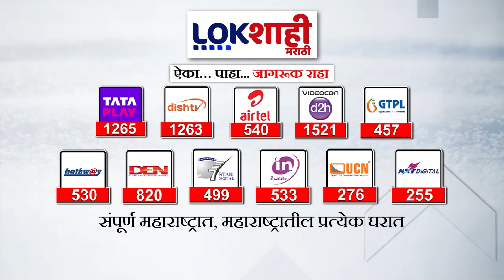Nashik : नाशिकमध्ये शेतकरी आंदोलकांच्या शिष्टमंडळाची बैठक, दादा भुसेही राहणार उपस्थित बैठक